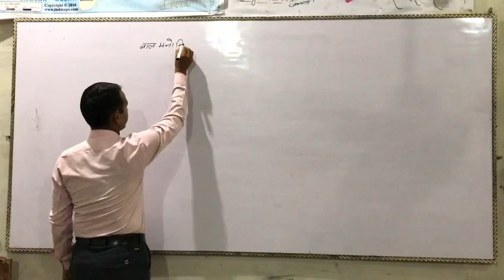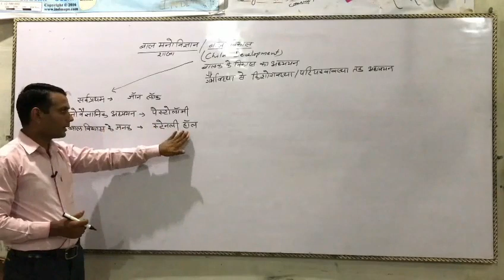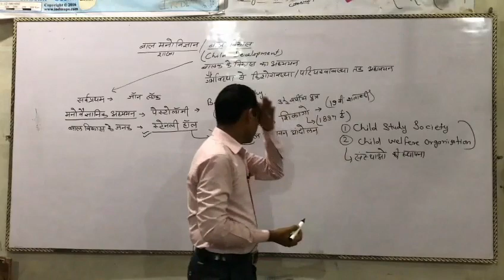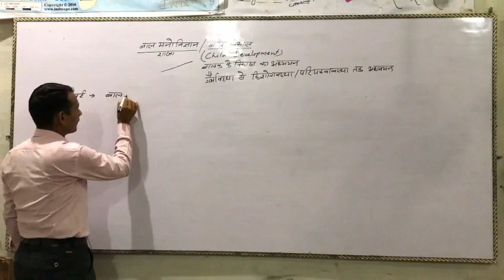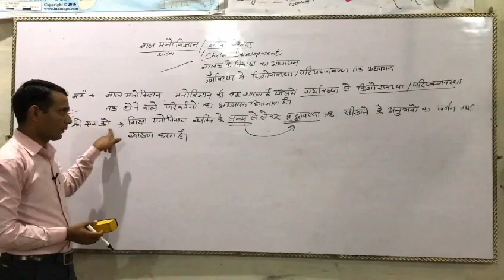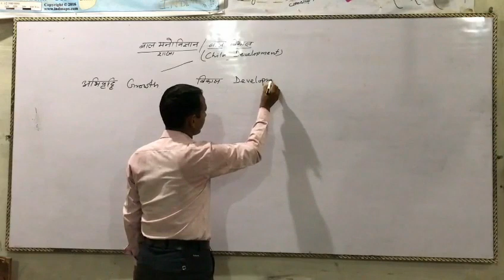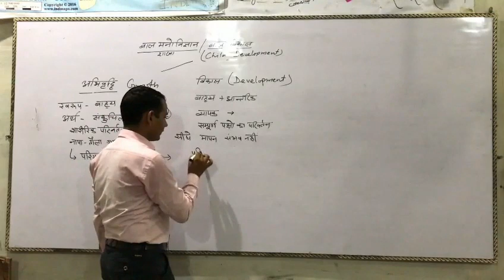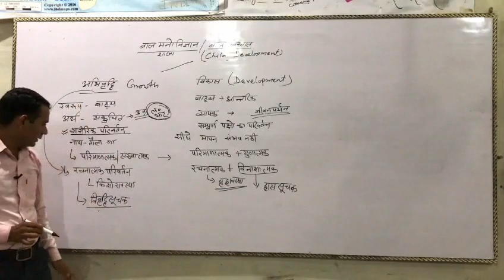Psychology बाल विकास Part -1 By SR sir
Ist grade IInd grade IIIrd grade REET DSSSB BED ALL TEACHER EXAM